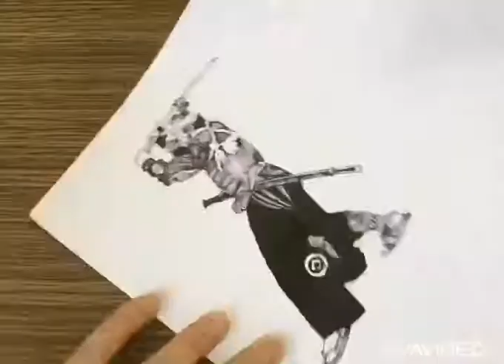【気まぐれペン画萬才】タイムラプス Part3 「サムライ」編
カッコイイ侍⁉️

masa＿bunko